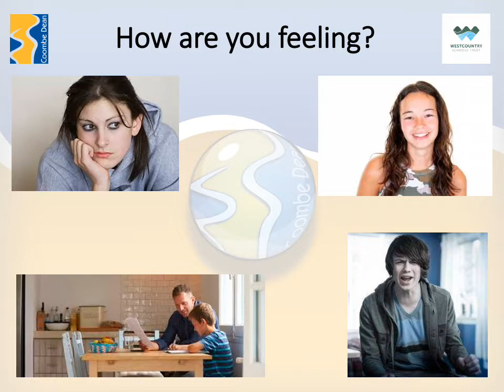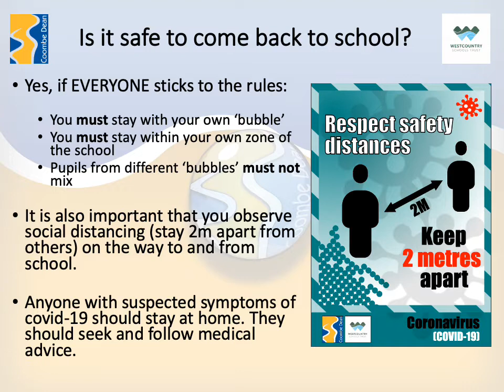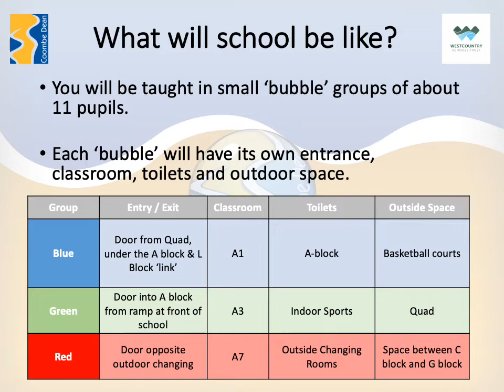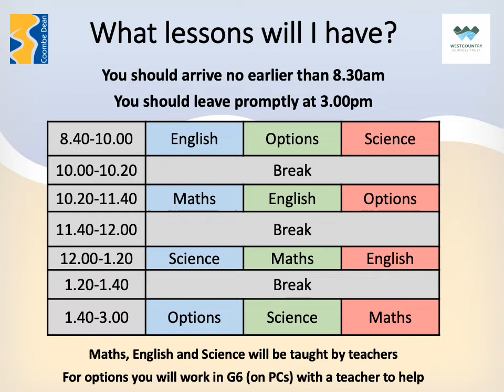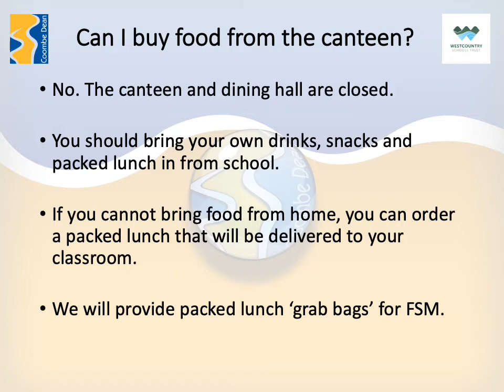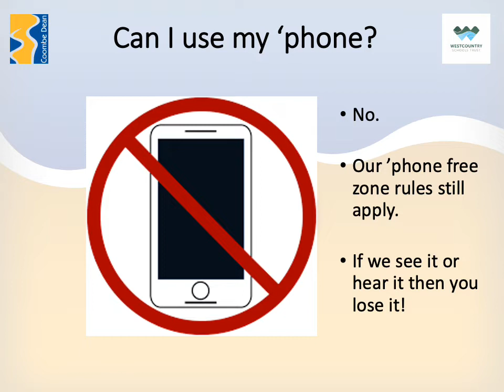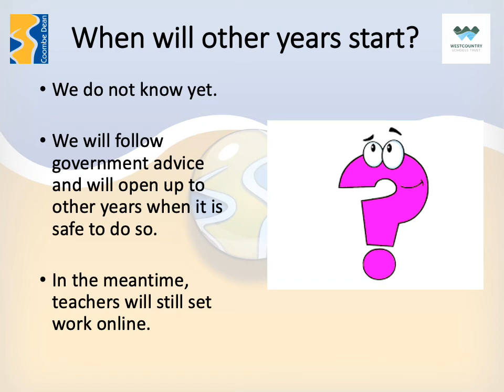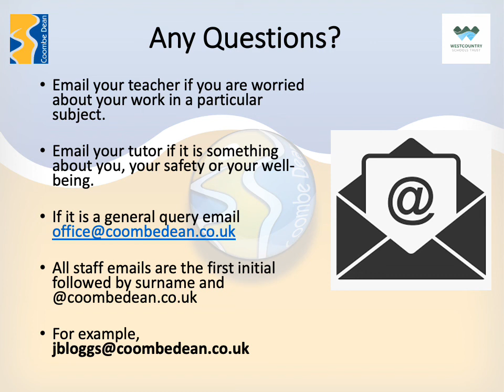Information on Re-opening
Presented by Mr Woodland